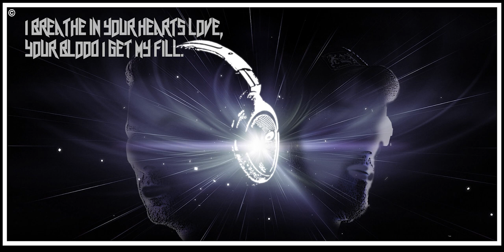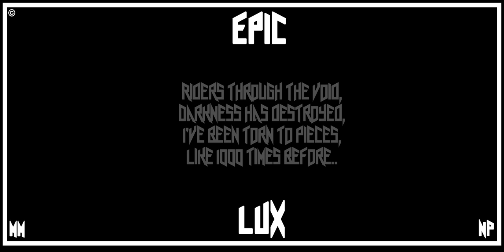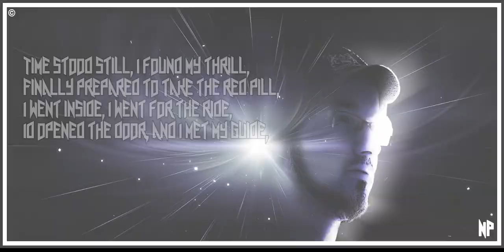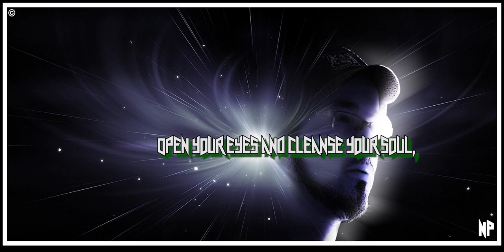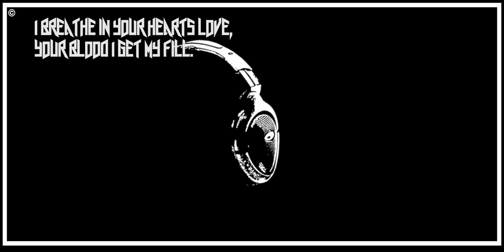EpicLUX - Take Control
Epic Lux is a musical collaboration between two individuals, Neven Paar and Marko Markovic. The music they create is a mix of house/techno/trance/r&b/classic combined with spiritual/soul lyrics that speak to the public about important life topics and intend to inspire. Marko Markovic is responsible for the musical and melodic creation while Neven Paar is the lyricist. Both are involved in the vocals. This is the first single-Take Control. more upcoming ;)